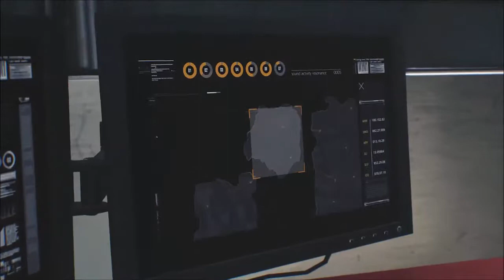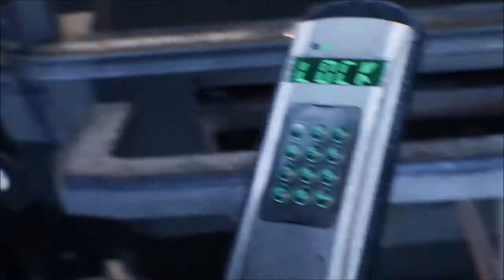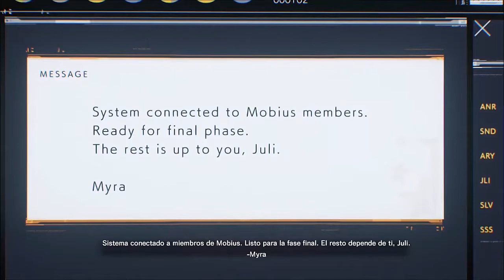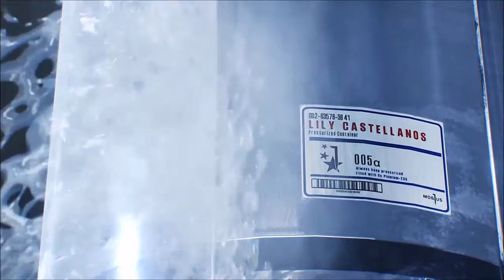Detonado The Evil Within 2 -Part 53- Final